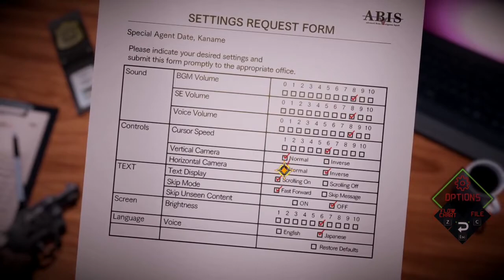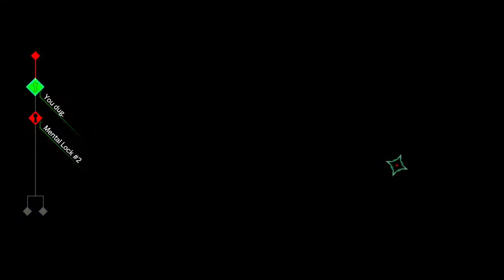Erotic Magazines - AI: The Somnium Files - Episode 13 [Let's Play]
A famous military distraction tactic devised by a legendary soldier.